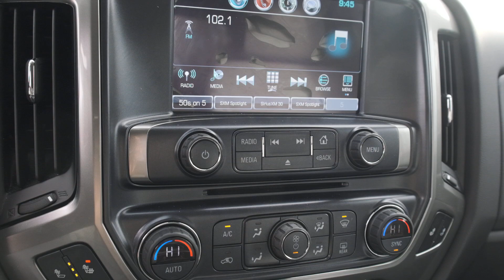2018 Chevrolet Silverado 3500HD LT 11036a